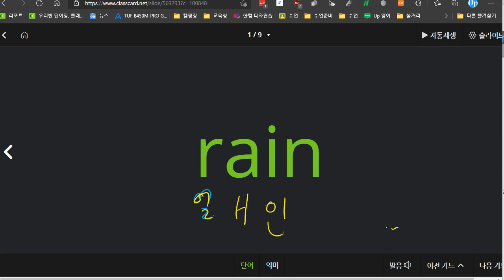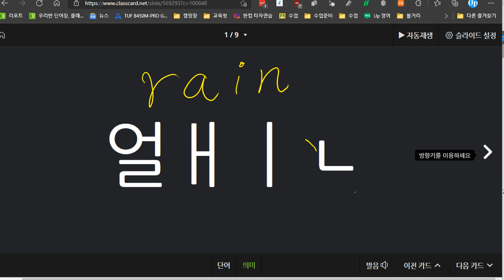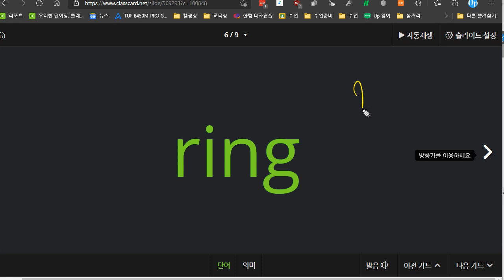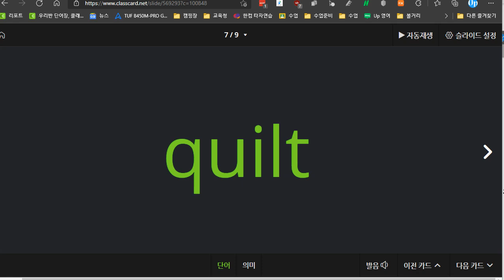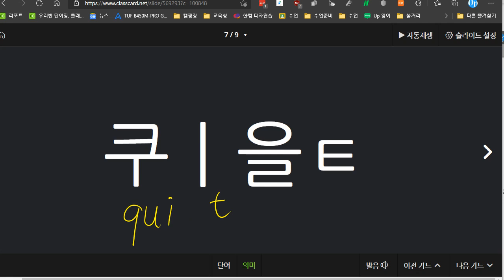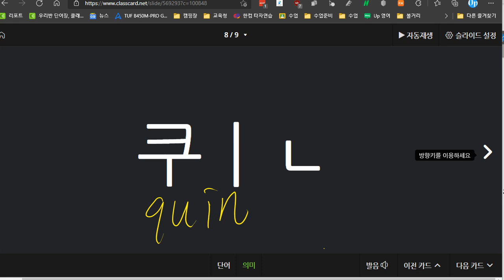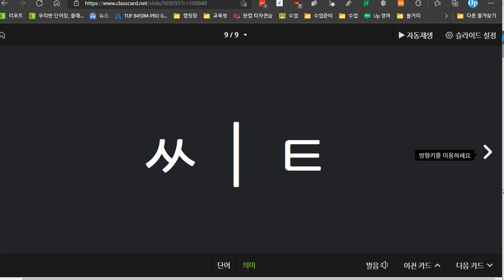전근욱 2021 08 26 파닉스 성취도 60 복습을 하지 않았습니다